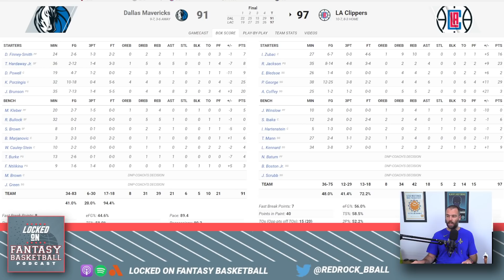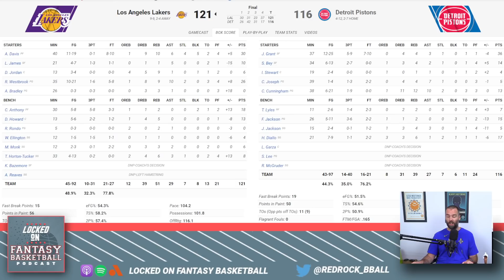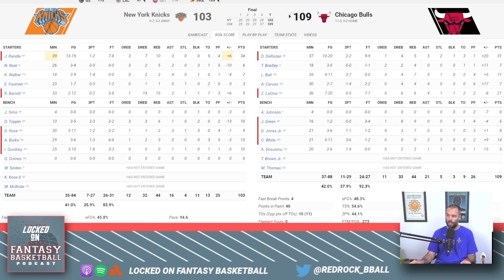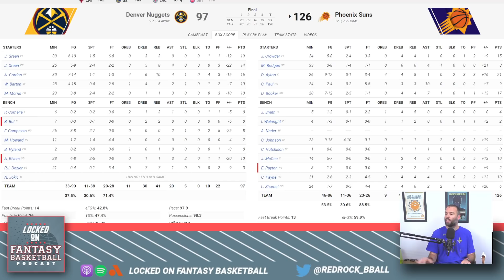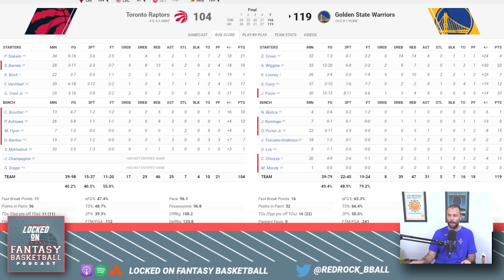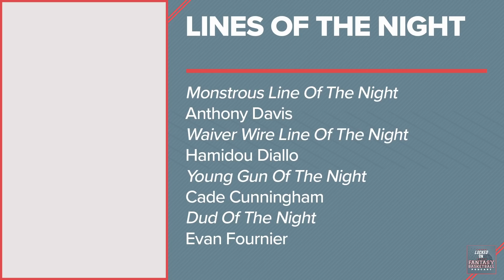LeBron James, Isaiah Stewart To Be Suspended? | NBA Fantasy Basketball Game Recaps | November 21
Josh Lloyd looks back at Sunday's NBA Games, discussing the big performances and surprises, Isaiah Stewart and LeBron James getting ejected, Luke Walton getting fired, a deep dive on De'Aaron Fox, and more.

Shopify
Go to SHOPIFY.com/lockedonnba for a FREE fourteen-day trial and get full access to Shopify’s entire suite of features.